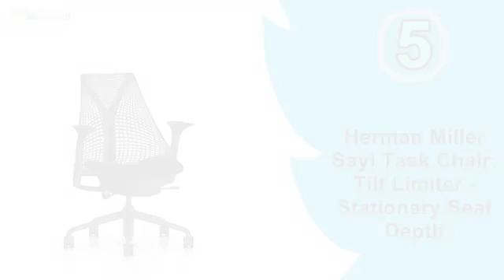Top 5 Best Ergonomic Office Chair 2018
We pick Top 5 Best Ergonomic Office Chairthe market for you. This 5 Best Ergonomic Office Chair are the best selling right now and get good feedback from buyer. For top 5 cheap Ergonomic Office Chair in 2018 check below:

H&L Office Mid Back Blue Mesh Executive & Managerial Computer Desk Swivel Office Chair
VIVA OFFICE High Back Mesh Executive Chair
Serta Back in Motion Health and Wellness Mid-Back Office Chair
HON Lota Office Chair - Mid Back Mesh Desk Chair
Herman Miller Sayl Task Chair: Tilt Limiter - Stationary Seat Depth